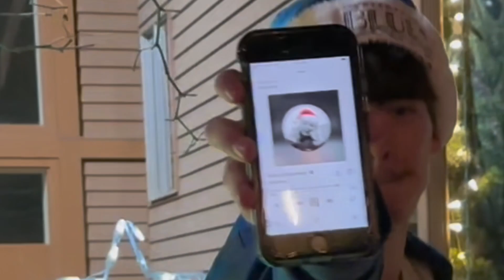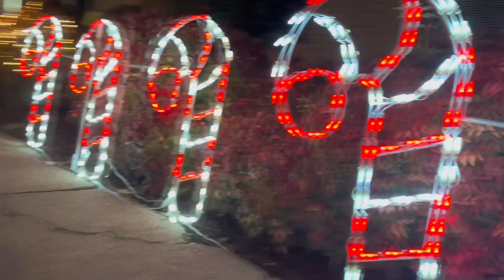Yung Alone - Merry Blazemas (Christmas Music Video)